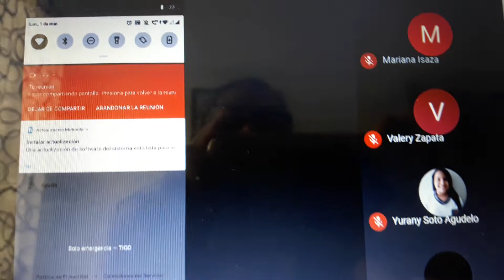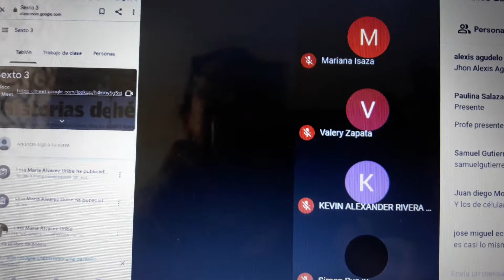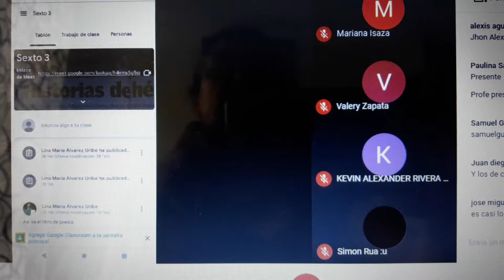¿ Cómo ingreso desde gmail a Classroom?